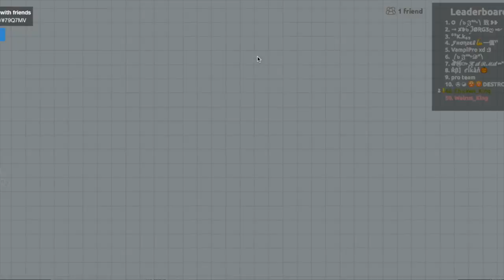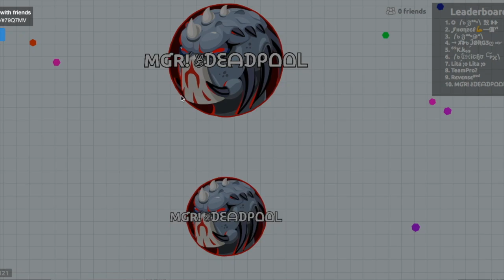Agario #31 The Kings are Back!